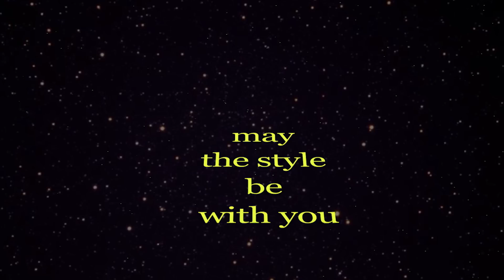m.e.n.s. - May the Style be with you!